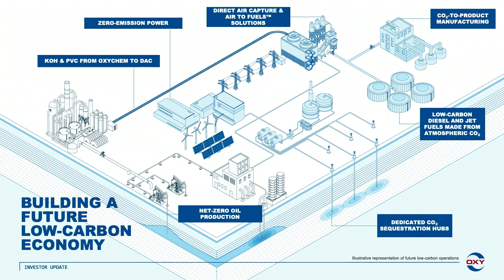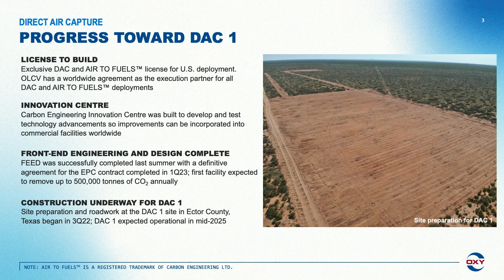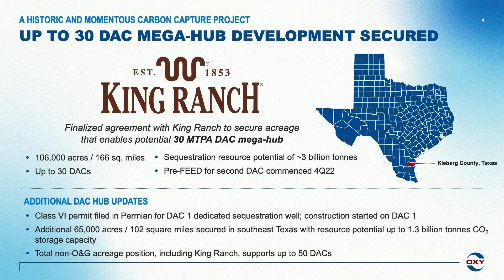2023 ARPA-E Energy Innovation Summit: Vicki Hollub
At the 2023 ARPA-E Energy Innovation Summit, Vicki Hollub, President & CEO of Oxy, delivers a keynote address on Oxy’s low-carbon strategies for gas operations.

For more information on the ARPA-E Summit, visit arpae-summit.com